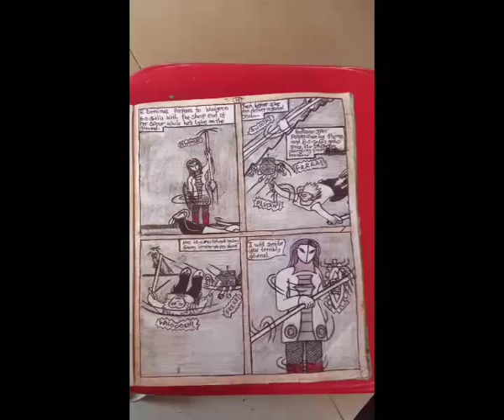Anandamayar5664: Saiyamese (Growling Vocals)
This is the official Saiyamese (Growling Vocals) music video by the band Anandamayar5664.